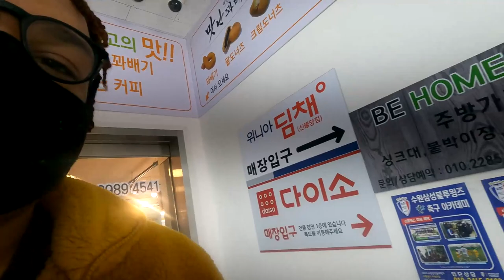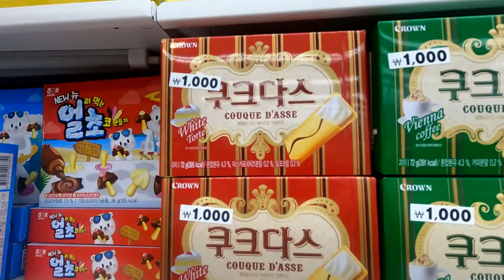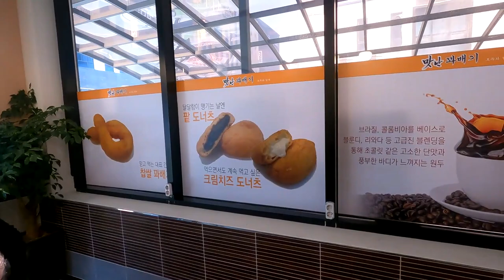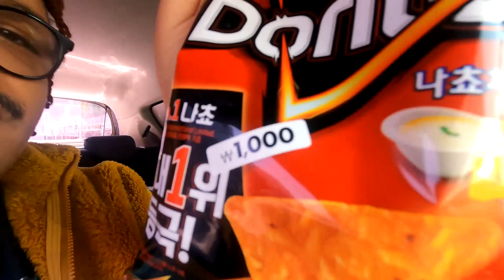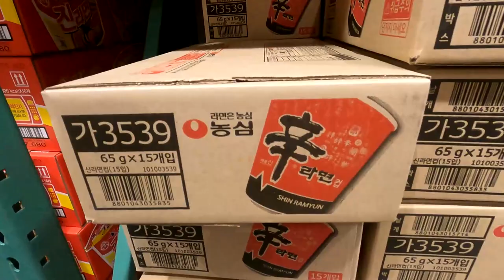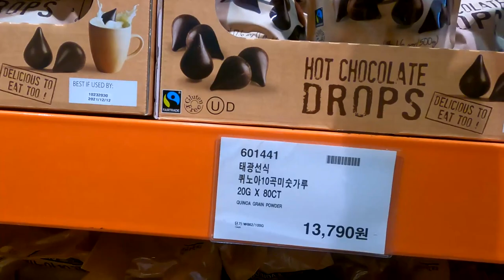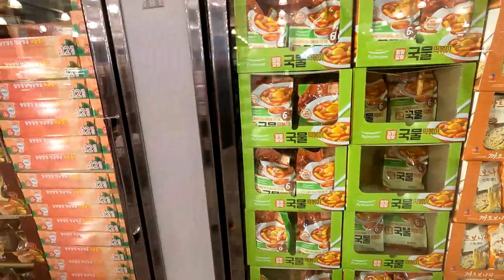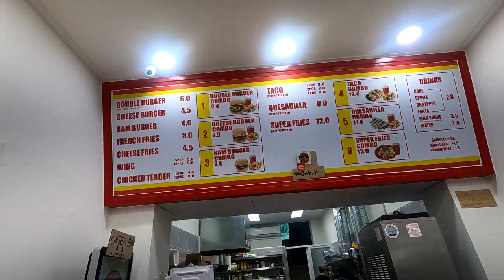RUN ERRANDS WITH ME! Diaso, Costco, & CocoSala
Hey everyone, come along with me threw out my day. I'm going to be showing you around Diaso and Costco in Korea. To finish things off I'm going to be trying this burger spot that is similar In an Out.